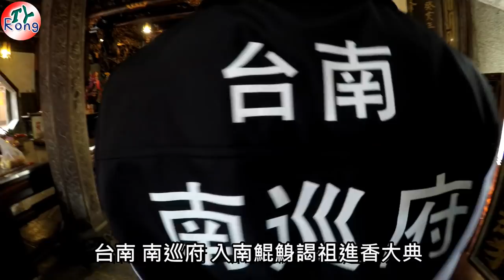2019.01.26台南南巡府 入南鯤鯓代天府謁祖 實況拍攝